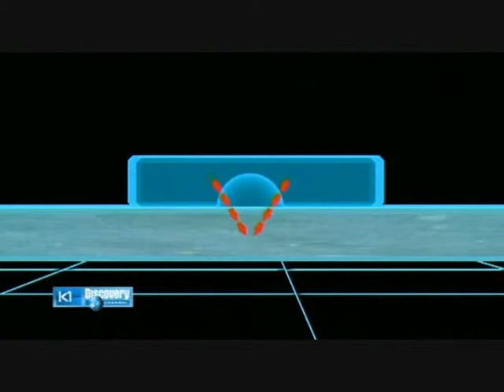Dokument o vzniku granátu díl 1.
jazyk anj